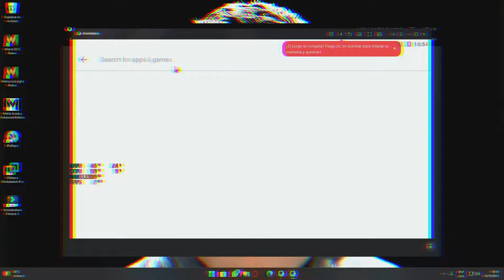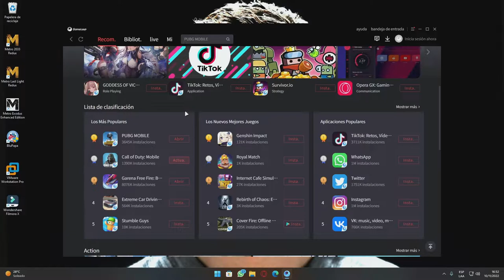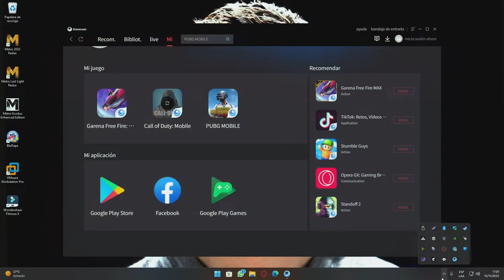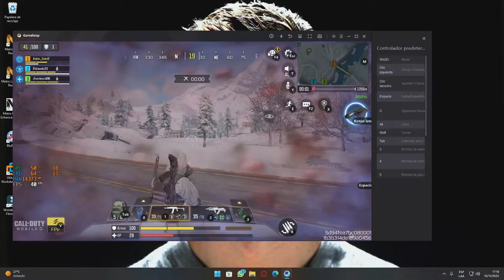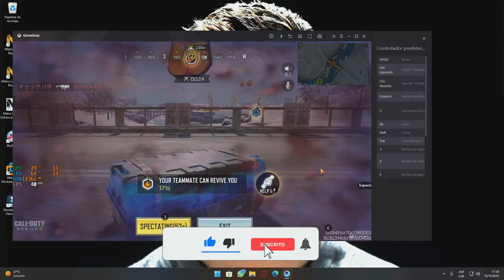👉Como ACTUALIZAR CALL OF DUTY MOBILE en GAMELOOP🔥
Estas cansado de esperar a que GAMELOOP saque la actualización de COD MOBILE? pues no esperes más, aquí te enseño un truco para descargar la actualización del Call Of Duty Mobile cuando sale en el emulador oficial Gameloop.

Lo se subo tarde el video, pero es mejor tarde que nunca.

CONTACTO!!